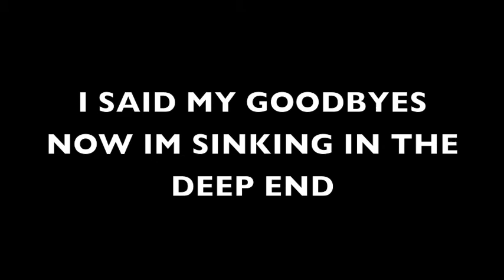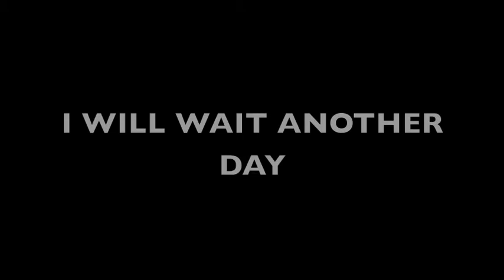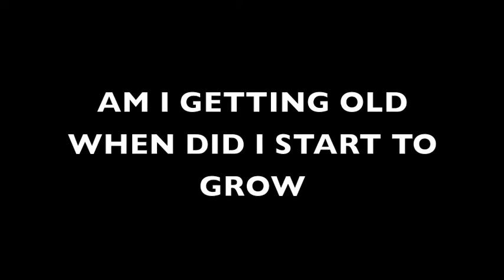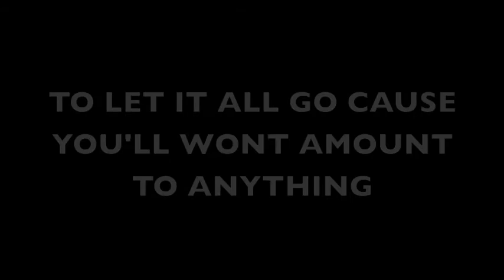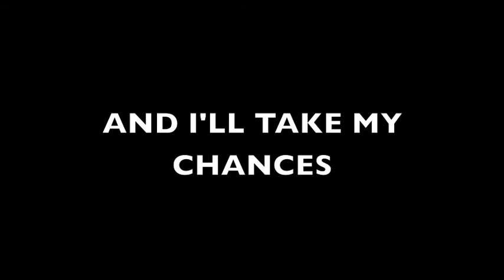You Know Me Better Than I Do- OUR LAST DAZE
just a cup of tea